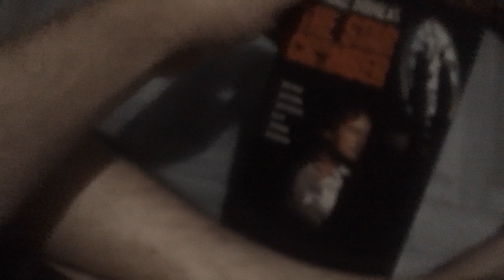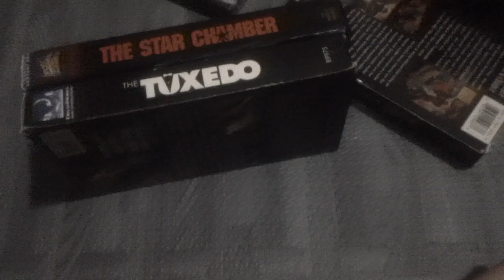Films I Watched Today For 11/24/2023